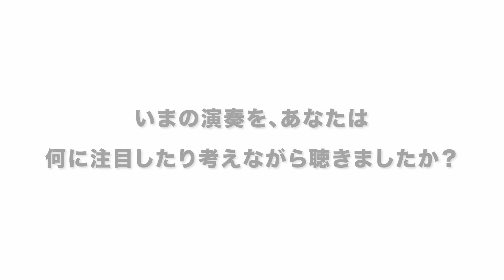【この公演は2022年2月23日に開催します】「音楽で脳トレ!!対話型コンサート」／ Grieg- Prelude from "Holberg Suite"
この度、「アートにエールを！東京プロジェクト（ステージ型）」の支援を受け、3度目の挑戦！　　　　　　　2022年2月23日（水）の祝日に、15時30分から府中の森芸術劇場で開催します。

2021年9月および12月に開催予定されていたこの公演は、新型コロナウィルス感染症拡大防止、　さらに日本人入国者隔離期間拡大の水際対策のため2度も中止となりました。
この映像は2020年10月16日の演奏で、予定していた2021年9月の公演プロモーション映像です。

2022年2月23日にはニューヨーク・フィルの岡本氏の代わりに岡本氏の後輩であり、そしてアンサンブルメンバー全員とともにニューヨーク・フィルの教育プログラムを一緒におこなっていた東京シンフォニエッタの那須野直裕さんの助演を得ておこないます。　　　　　　　　　　　　　       岡本氏は引き続き曲のアレンジで関わり「ニューヨークからの贈り物」をします。

■Musicians
Makiko Umehara－Violin／Tokyo Sinfonietta
梅原真希子（ヴァイオリン／東京シンフォニエッタ）
Riichi Uemura－Viola／The Geidai Philharmonia Orchestra, Tokyo
植村理一　（ヴィオラ／藝大フィルハーモニア管弦楽団）
Satoshi Okamoto－Bass／New York Philharmonic
岡本哲史　（コントラバス／ニューヨーク・フィルハーモニック）
Naohiro Nasuno－Bass／Tokyo Sinfonietta
那須野直裕（コントラバス／東京シンフォニエッタ）※2022年2月23日
Ikue Sag－Horn／Yokohama Sinfonietta
嵯峨郁恵　（ホルン／横浜シンフォニエッタ）
Mari Enomoto－Bassoon／Freelance
榎本眞理　（ファゴット／フリー奏者）